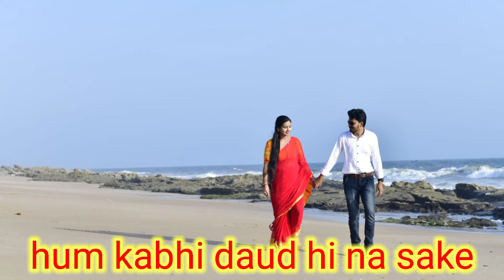Our Lifestyles. Hindi and Bengali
Our Lifestyle.Hindi. Bengali vlogger.Bengali Vlog.

In this video Dream Sequence Mahjabin a famous Bengali Vlogger do some activity in Bengali Vlogs.Bangla vlogs are very popular among Bengali Community. There are some Bangla vlogs which gets millions of video.As a Bengali youtuber Dream Sequenc Mahjabin also dose food vlogging and travel vlogging.Travel vlog and daily vlog is very popular among bangali youtuber.
dreamsequence mahjabin
our lifestyles
bengali village lifestyle
bengali coocking

Support us : 🙏